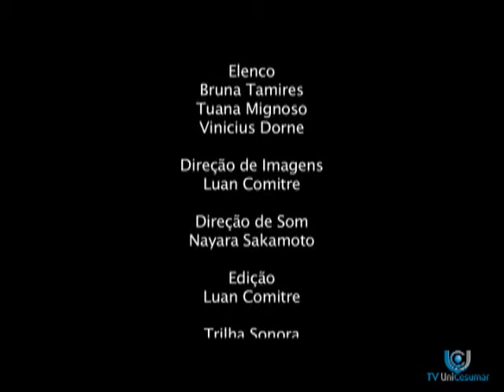Comunidade do Conhecimento - Curta-metragem na França